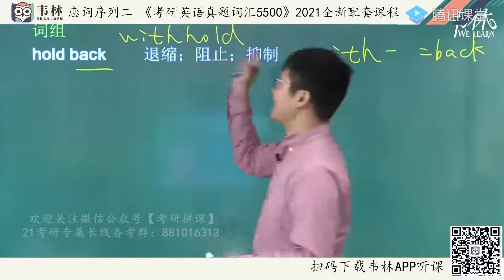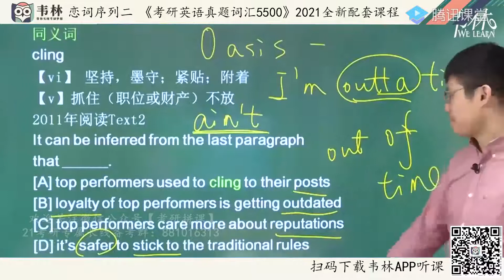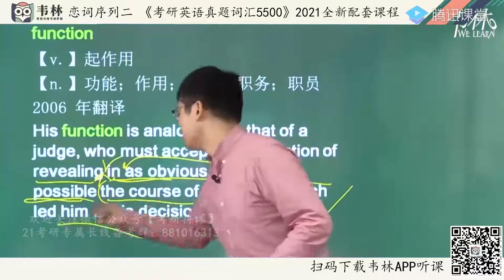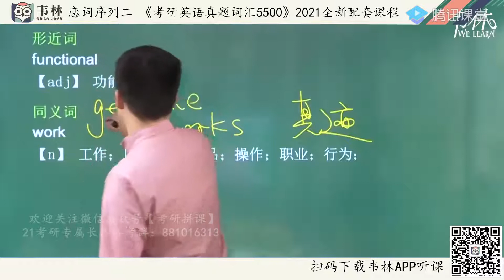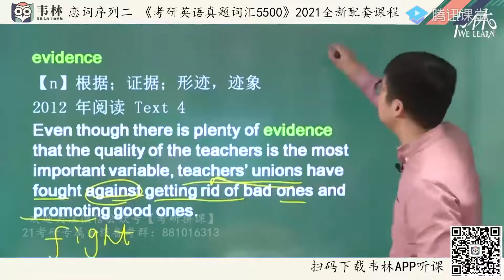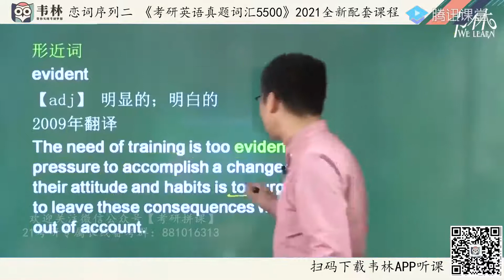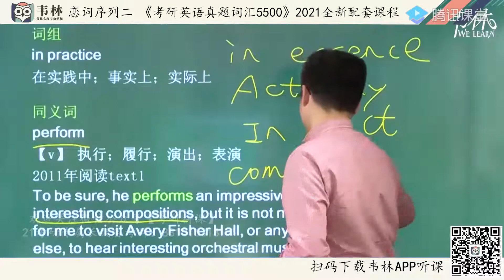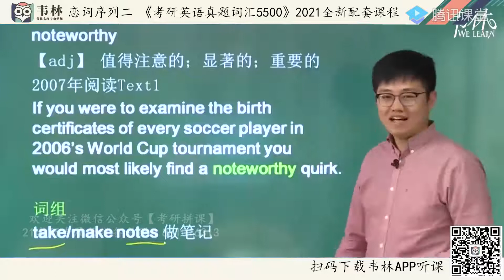05 恋词序列二单词unit3lesson5